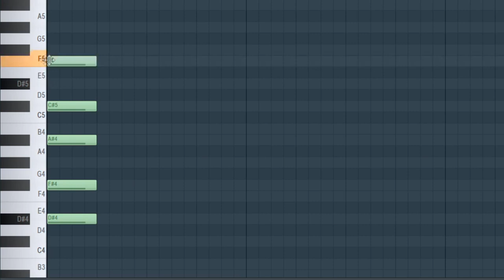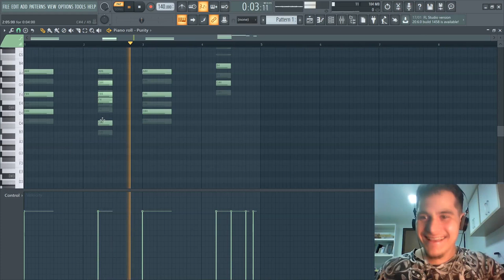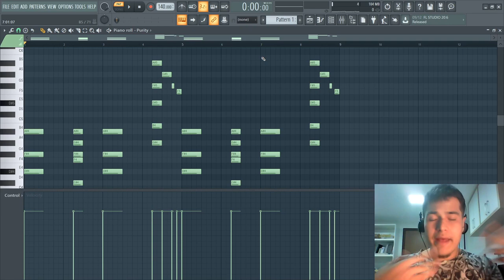ESSE É SEGREDO PARA CRIAR ACORDES DE PLUG